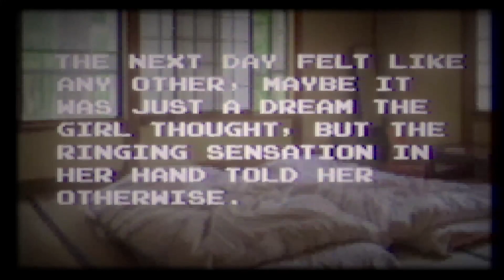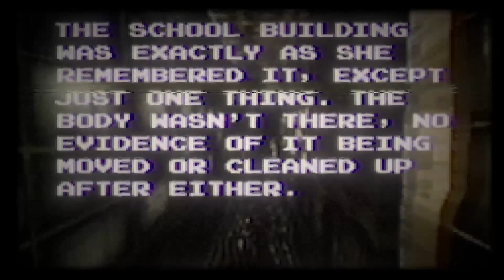Katana pod żebra (dobre zakończenie) - Aka Manto #10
Siema, witojcie na ostatnim odcinku z gry Aka Manto.
Czym jest Aka Manto?
Jest to gra utrzymana w stylu retro VHS oparta na japońskiej miejskiej legendzie.
Dostajemy wybór. Dostajemy zadanie. Jesteśmy bezbronni. Uciekamy. Przed czym? Zobaczymy!

Podoba się?